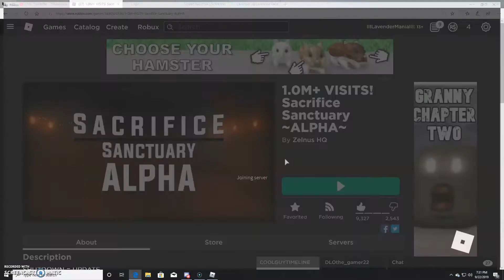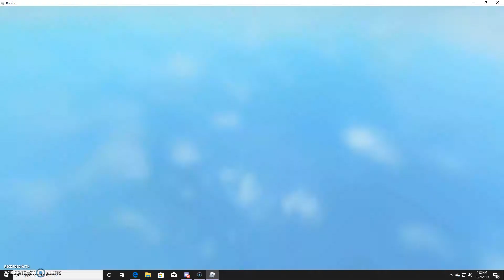sacrifice sanctuary broke, legit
i was doing a gameplay and the game broke during the first basement challenge because a sacrifice left the game, creator the game pls fix the bug